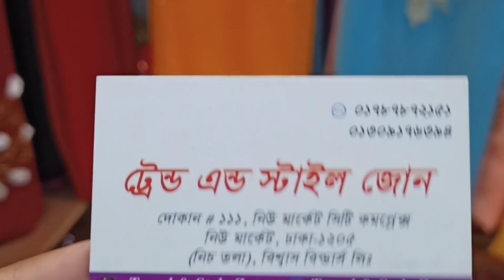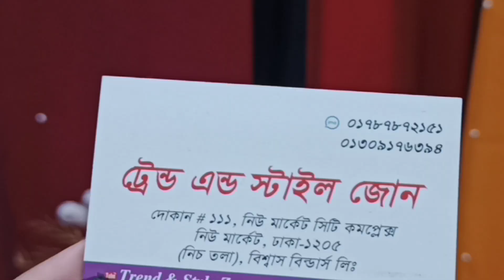Combo Offers 😍😍😍 কামিজ আর সালোয়ার ৩০০ টাকা ডিসকাউন্ট 😍😍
যেকোনো ড্রেস অর্ডার করতে যোগাযোগ করুন
শো-রুম এড্রেস নিউ মার্কেট সিটি কমপ্লেক্স বিশ্বাস বিল্ডার্স লিমিটেড শপ নাম্বার ১১১ ঢাকা
(নিউ মার্কেট পোস্ট অফিসের সাথে)